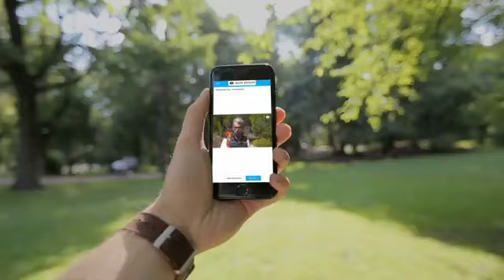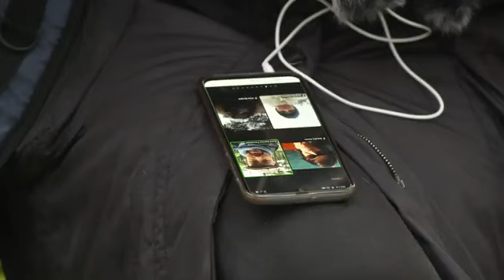Walk The Talk Program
Caminhar é muito mais do que exercício físico. Atua como um catalisador neuropsicológico que nos ajuda a reduzir os níveis de stress e a aumentar os níveis de concentração, foco, criatividade, memória e até humor. Quando caminhamos, promovemos a produção de neurotransmissores, e ao fazê-lo com a natureza como pano de fundo, conseguimos estar mais atentos e capazes de pensar e refletir melhor nos objetivos e resultados que queremos alcançar.

É com base nestas premissas que o convidamos a participar neste Walkinar: RUMO À MELHOR VERSÃO DE SI PRÓPRIO… E DA SUA EQUIPA!

Venha caminhar connosco e conhecer em detalhe uma nova metodologia de aprendizagem experiencial híbrida, alavancada na tecnologia e desenhada para ajudar equipas tradicionais ou geograficamente dispersas, a ganhar alinhamento e eficácia na forma como trabalham e aprendem em conjunto, lidam com o erro, constroem níveis superiores de confiança e comprometimento, caminhando rumo à melhor versão de si próprias.

Venha conhecer a metodologia transformacional Walk the Talk, uma parceria exclusiva CEGOC e Walking Mentorship, rumo à melhor versão de si próprio… e da sua equipa!